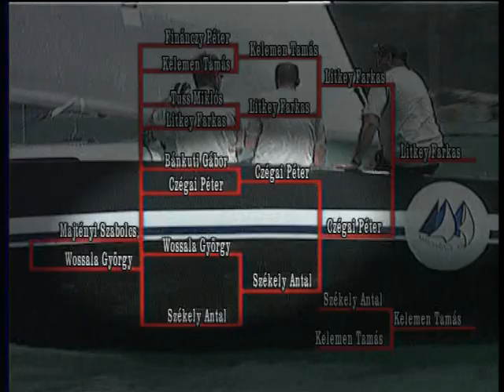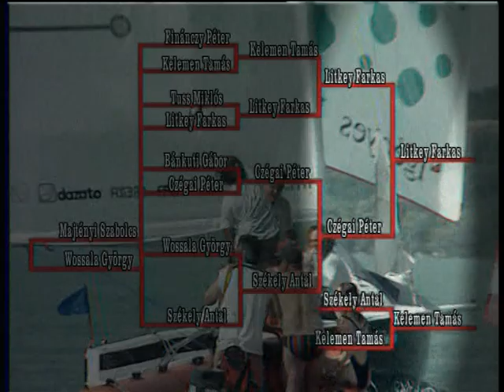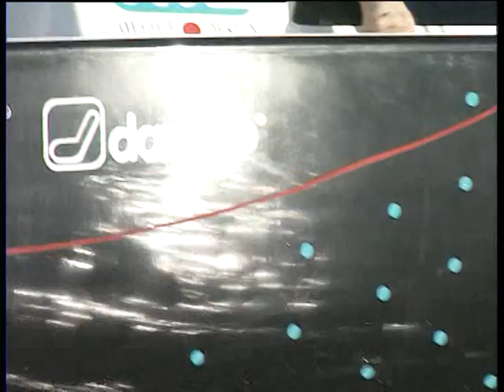Vitorlázás 1998 - HIE Match race-páros vitorlás verseny